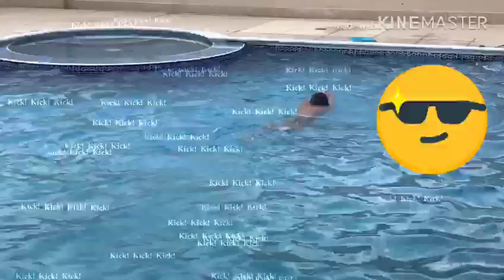KIDS SWIMMING LESSONS with Coach Rio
When to start Swimming Lessons for KIDS?
It is recommended  not begin formal swimming lessons until kids are at least 4 years old, the age children are thought to be developmentally ready for swim lessons.